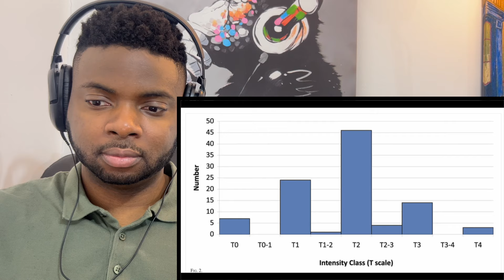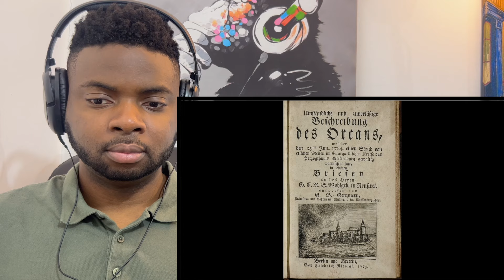Brit Reacts To THE TORNADO ALLEY OF EUROPE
(3021) Europe's Tornado Alleys

Hi everyone, I’m Kabir and welcome to another episode of Kabir Considers! In this video I’m going React To EUROPE’s TORNADO ALLEYS!

Kabir Considers
Hornchurch
RM12 9JG
United Kingdom